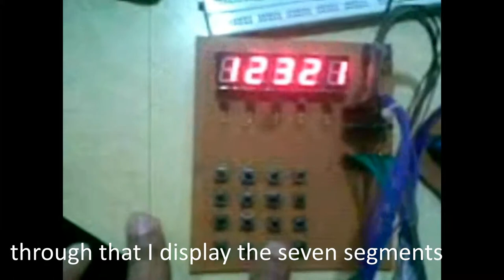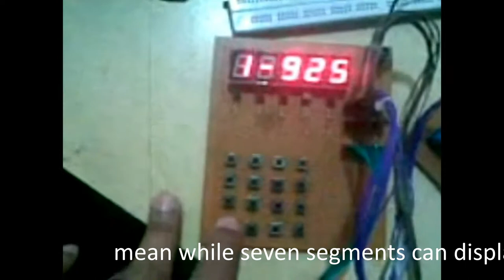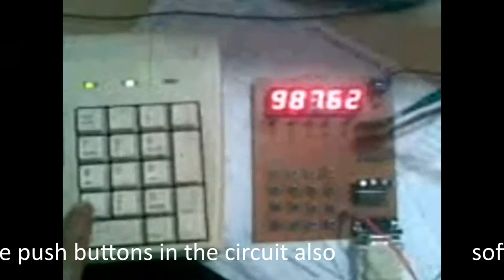seven segment display with computer key board & push buttons ( 7 seg සහ pc keyboard )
In here I am using RS232 port (Serial port) of Computer to send data to microcontroller project board. Through that I display the seven segments. I coded software to send typed data from computer keyboard to microcontroller board. Mean while seven segments can display the digits by using the push buttons in the circuit also. Software which I coded is done by using VB. NET and microcontroller programmed using assembly language. All the project works you can download by a single click in above links at the description.

Good Luck!